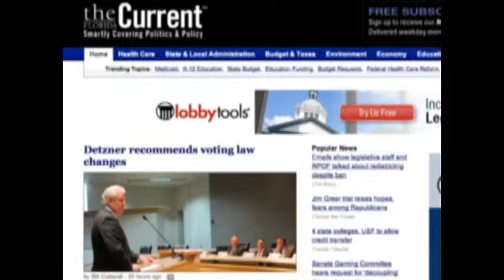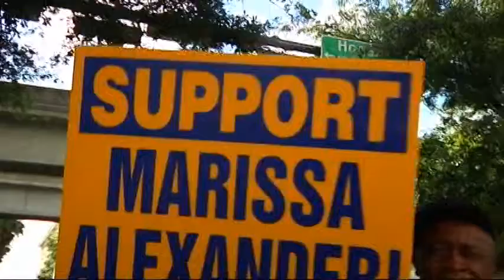Possible Clemency for Alexander?